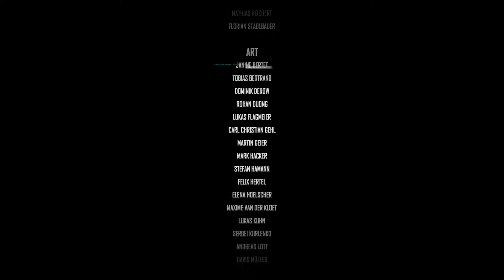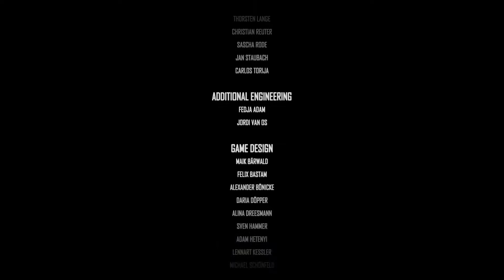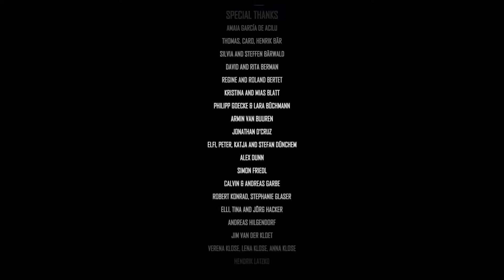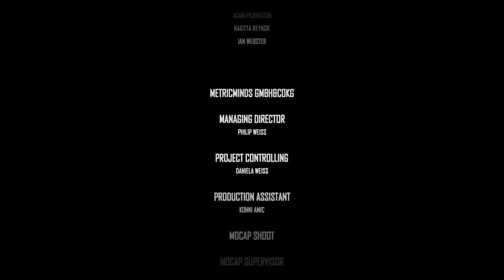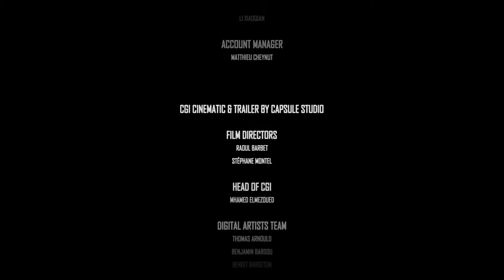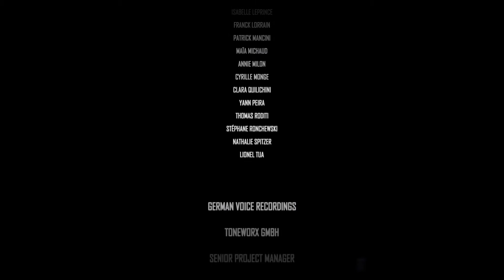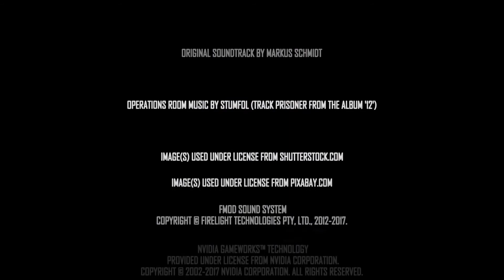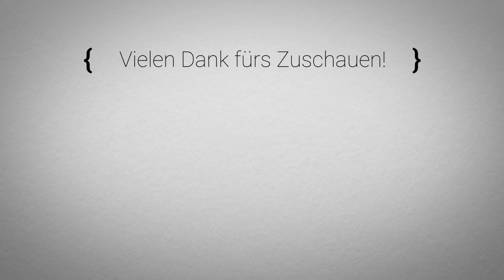🛠️ Der letzte Boss: Korrumpierter Prozess - The Surge #27 *ENDE*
Vielen Dank, dass du die Video-Beschreibung bis hierhin gelesen hast 😊